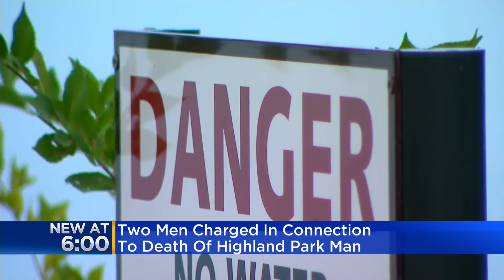What happened to a Highland Park man who died from 'suspicious injuries' over the weekend?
A 45-year-old man died from what's being called "suspicious injuries." CBS 2 has learned the last two people to see him alive-are behind bars, but not for murder. CBS 2's Chris Tye reports on the questions washing ashore.